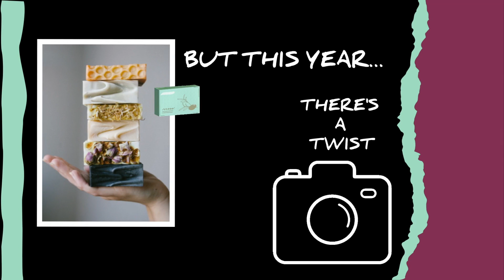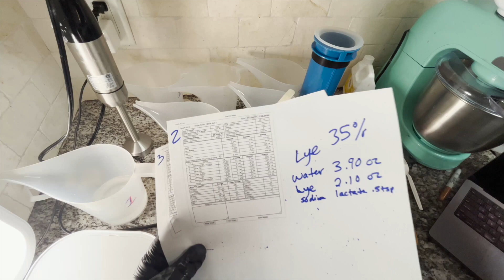Ghost Swirls, Pullthroughs, and K-Pop. Project Soapway Winner!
Diamond Sky Soap Merch!